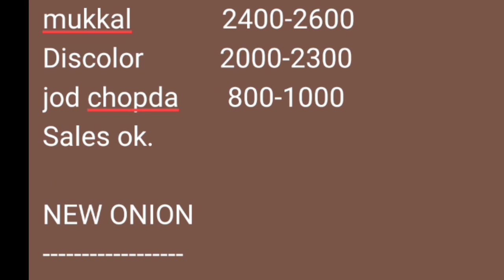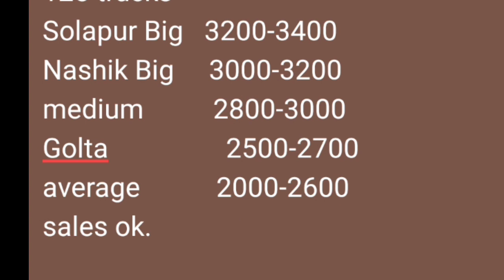बेंग्लोर यशवंतपुरा मार्केट कांदा बाजार भाव दि.16/01/2021